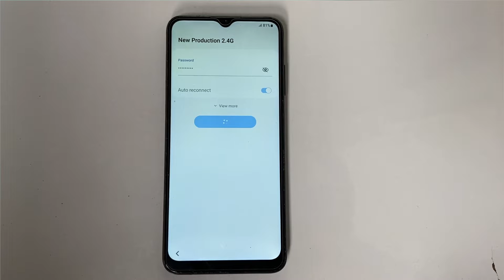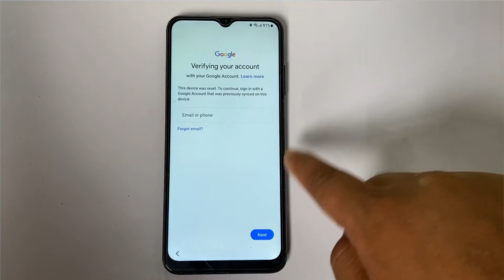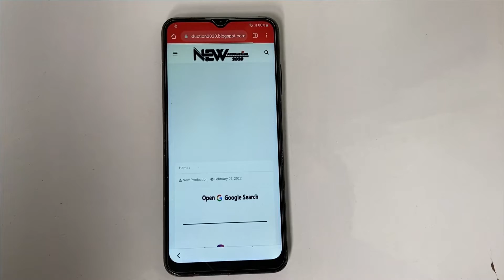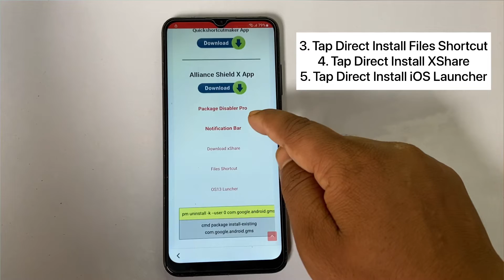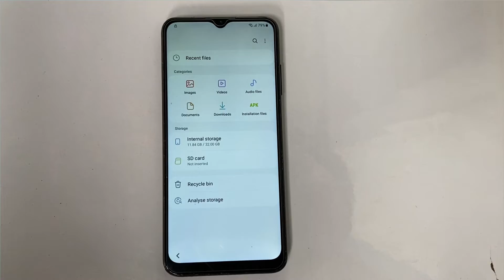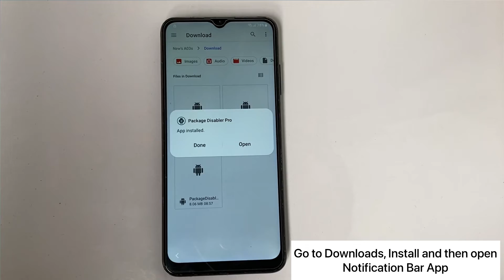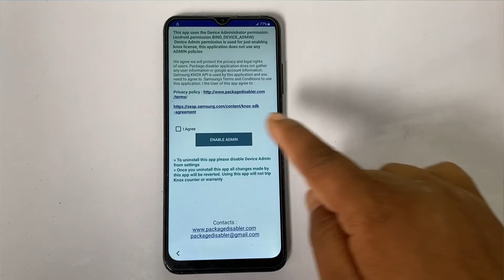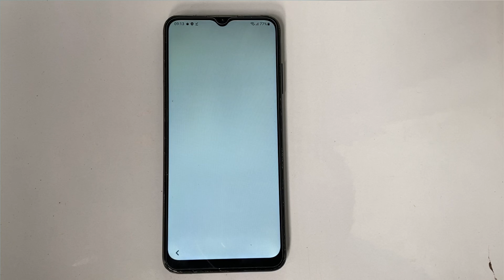Samsung A02/A02s Frp Bypass | *#0*# Not Working fix | Without restore/Back Data | Unlock google lock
Samsung A02/A02s Frp Bypass | *#0*# Not Working fix | Without restore/Back Data | Unlock google lock without tools
without Computer
without alliance shield X
without event launch browser